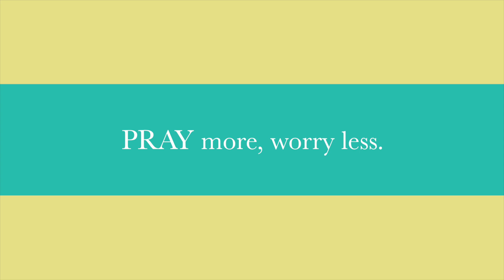Bibi Shopping 搜記 ：五月生日瘋狂敗家（上集） Birthday May Mega Haul (Part I)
〔詩歌分享：偶然遇上的驚喜」

Hello，大家好！
上載了這段HAUL片一定會給你們罵啦，因為實在太瘋狂了！
記住這難得的放縱，以後三個月要乖乖囉！

37歲了，現在追求的不是青春，也不是要讓發票證明自己的快樂，卻是珍惜自己喜愛一種事物，欣賞那些美好的小玩意時心情的純粹與自由。

Haul片分了上，下兩集。下集將於周末上載，如果你想我做哪些REVIEW或妝容示範，歡迎留言。

先來上集，片中提到的戰利品依次如下：
NARS @ SOGO Thankful Sales
1. NARS Skin multi-action hydrating toner
2. NARS Dual-Intensity blush - Adoration
3. NARS Christopher Kane single eyeshadow - Outer limits
4. (Complimentary) NARS Pure Radiant Tinted Moisturizer - Alaska (Deluxe Sample size)
5. (Complimentary) NARS Larger Than Life long-wear eyeliner - Via Veneto (Deluxe sample size)

SKII @ SOGO Thankful Sales
1. SK-II Facial Treatment Essence (神仙水）330ml
2. SK-II Cellumination Aura Essence
3. SK-II Facial Treatment Mask
4. SK-II Deluxe sample kits

GUCCI @ SOGO Thankful Sales
1. (Complimentary) GUCCI Gucci Premiere Eau de Parfum (7.4ml/ Deluxe travel size)
2. (Complimentary) GUCCI Flora by Gucci Body Lotion (50ml/ Deluxe travel size)
3. (Complimentary) GUCCI Flora by Gucci Eau de Toliette (5ml/ Sample size)
4. (Complimentary) GUCCI Gucci Guilty Eau de Toilette (5ml/ Sample size)
5. GUCCI FACE Silk Priming Serum
6. GUCCI FACE Lustrous Glow Foundation SPF 25 - 020
7. GUCCI FACE Luxe Finishing Powder - 020
8. GUCCI FACE Sheer Blushing Powder - 070 Tulip Blossom
9. GUCCI EYE Magnetic Color Shadow Duo - 070 Peacock
10. GUCCI EYE Opulent Volume Mascara - 010 Iconic Black
11. GUCCI LIP Luxurious Moisture-rich Lipstick - 300 Exposure
12. GUCCI LIP Audacious Color Intense Lipstick - 110 Fever
13. GUCCI LIP Vibrant Demi-Glaze Lip Lacquer - 050 Innocent Peony
14. GUCCI LIP Sleek Contouring Lip Pencil - 010 Rose Dragee
15. GUCCI LIP Sleek Contouring Lip Pencil - 060 Iconic Red